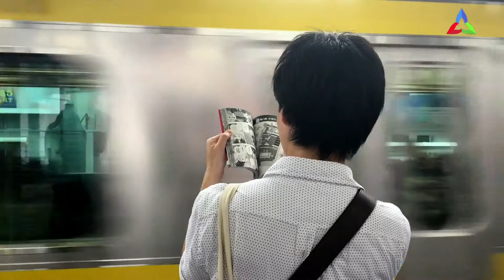Time lapse cinematic video 📹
Time lapse cinematic video hyper lapse video
nocopyright content
Concept by, yatra dot com
Video by, pixabay